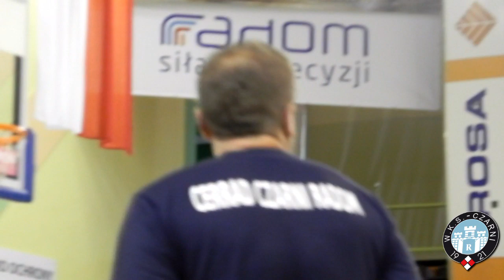Trening Czarnych przed wyjazdem do Nidzicy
Ostatni trening Cerrad Czarnych Radom w hali MOSiR-u przed wyjazdem do Nidzicy.